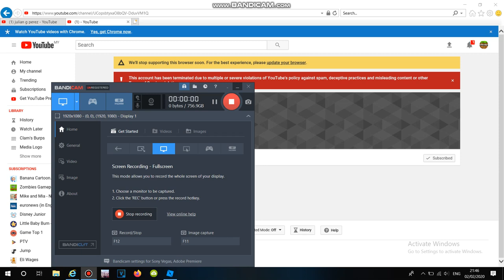TreeFuTomXSheriffCallieXBen10 Is Terminated Because Of Others Reporting It